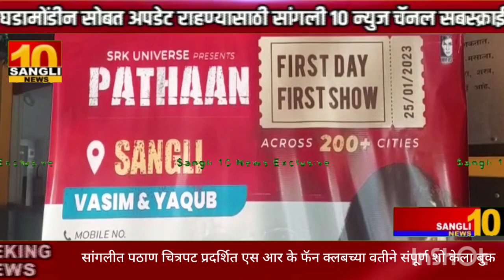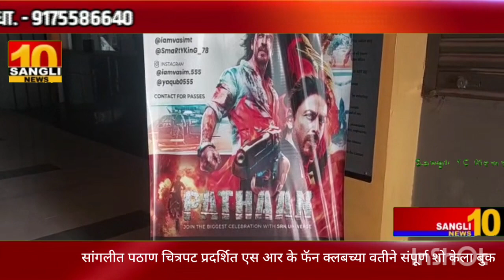सांगलीत पठाण चित्रपट प्रदर्शित एस आर के फॅन क्लबच्या वतीने संपूर्ण शो केला बुक